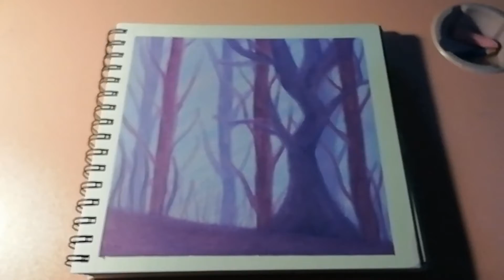Misty Forest Oil Pastel Drawing | Mungyo Oil Pastel | Oil pastel drawing for beginners #17 | Vid#84